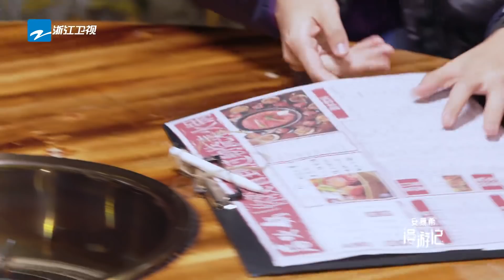尤长靖吃火锅口水直流 钟汉良夸下海口挑战特辣火锅《漫游记》EP11 花絮 20200307 [浙江卫视官方HD]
《漫游记》漫游，是人生中一场场的不期而遇，途经山海无畏无垠。11月16日起每周六播出！阵容：钟汉良